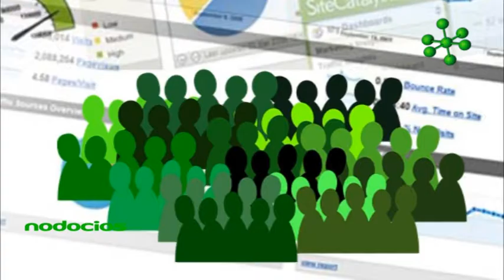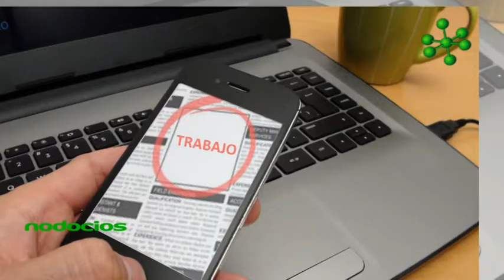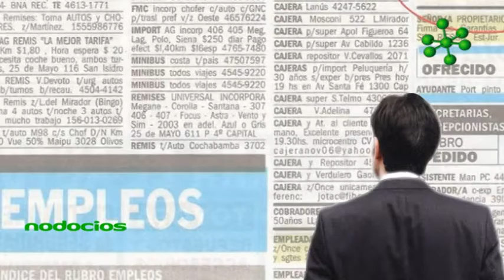La perspectiva del empleo en Argentina por Luis Rappoport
En el marco de la  2ª Expo Interactiva de Desarrollo Laboral de Rosario, Luis Rappoport analiza la dinámica del empleo en nuestro país, así como las políticas de estado que influyen en la generación de trabajo genuino.